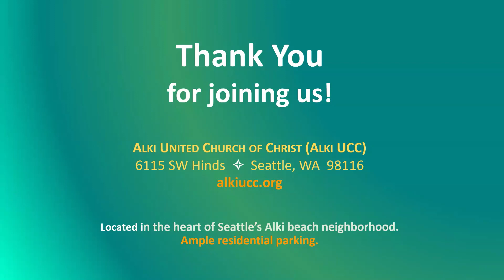Alki UCC Sunday Worship May 12 2024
"Imagine Together"

Rev. Dr. Cameron M Sharp, Guest Preacher
Stephen Anthony Rawson, Music Director

Theme:
Enough at Every Table
Scripture:
Isaiah 55

Attend either in-person (masks recommended) or virtually via Zoom.